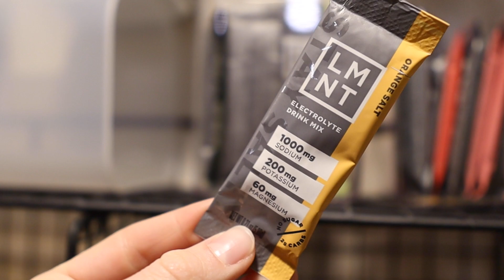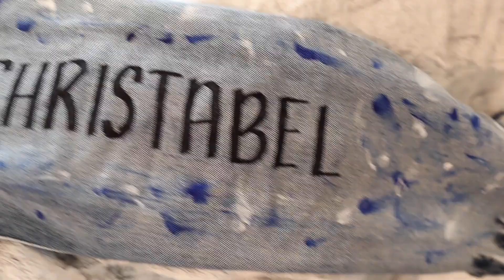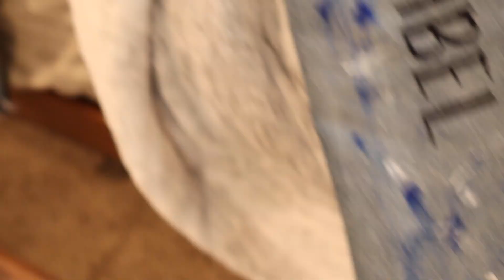Overcoming Challenges with Discipline | WEEKLY VLOG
This week is FULL yet also boring...so I was very tempted not to vlog at all, however, I decided to push through, vlog what I could to stay consistent in this blogging/YouTube journey.
Wait until the end to learn more about Hebrews 12:11!!

Want to receive an encouraging devotional to start off your week each Monday? Click the following link to sign up - It's FREE!!!🧡

Join my online community where we dive a little deeper into verses, have worship nights, and more!